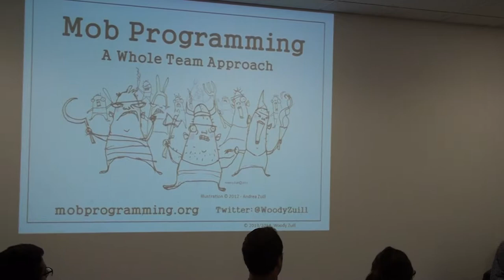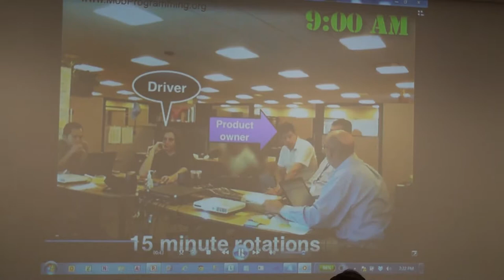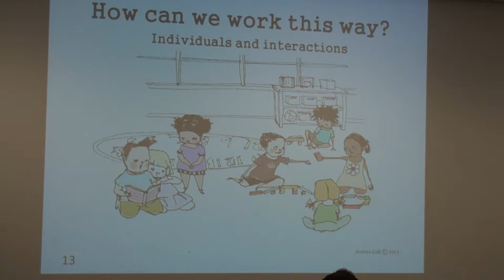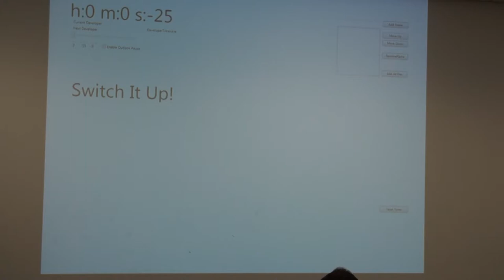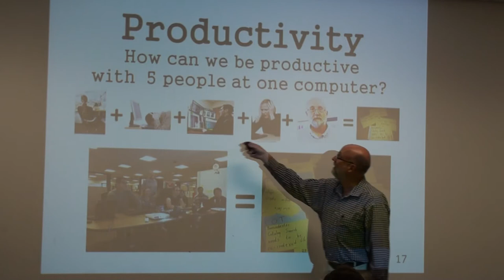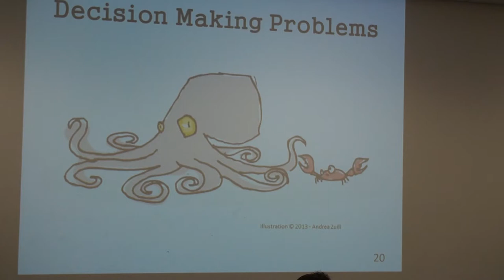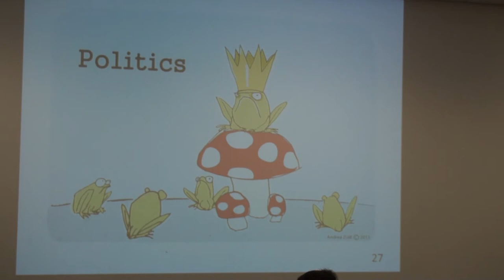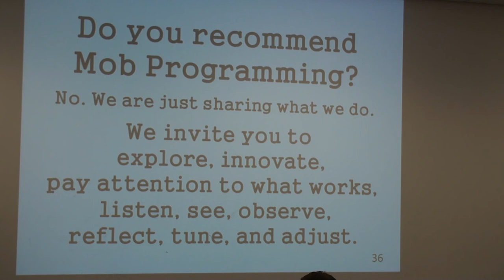Woody Zuill: Mob Programming, A Whole Team Approach 2/2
San Diego Java User's Group, March 18, 2014
Woody Zuill: Mob Programming, A Whole Team Approach

Abstract: Mob Programming is a development practice where the whole team works on the same thing, at the same time, in the same space, and at the same computer. This is a "Whole Team" approach to doing all the work the team does -- including coding, designing, testing, and working with the "customer" (partner, Product Owner, user, etc). We'll take a look at the practice and explore the benefits and some ideas you can try on your own team.

Bio: Woody Zuill has been programming computers for 30 years, and currently works as an Agile Coach/Development Manager and software developer. Over the last 15 years he has worked as an Agile Coach, Trainer, and Extreme Programmer. He believes code must be simple, clean, and maintainable to realize the Agile promise of Responding to Change. He spent many years as an artist/designer/manufacturer of graphics for televised sporting events where deadlines are for real. Loves Mob Programming.